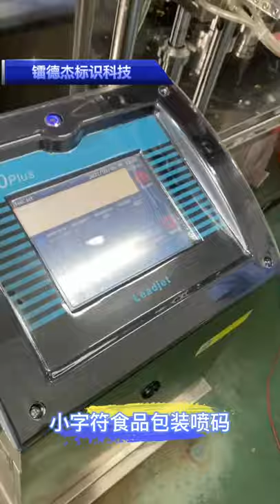CIJ inkjet printer working with food packing machine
Leadjet V150plus applied to food production working line